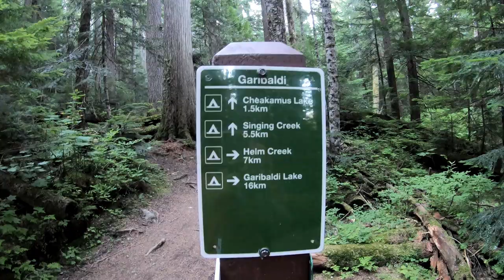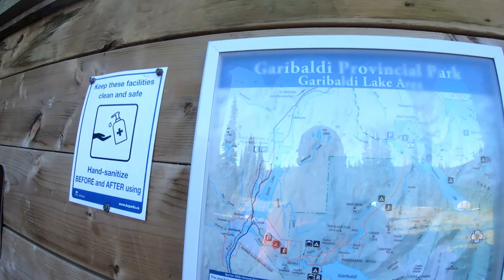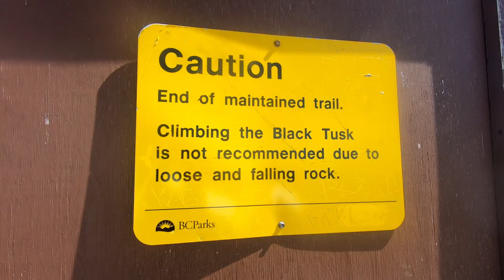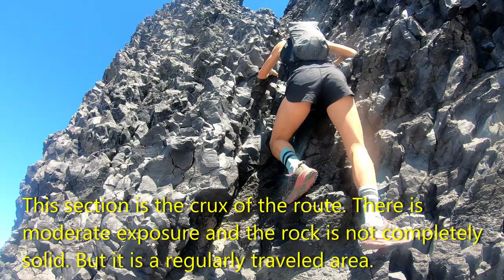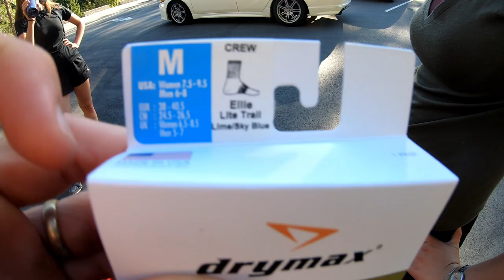Beautiful BC Black Tusk and Garibaldi Lake Traverse with Summit and Swim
This is simply one of the most beautiful and classic traverse routes in an area with an incredible selection of options. Went out with my daughter and her friend, Magdalen and ultra runners, Ellie Greenwood (yes, The Ellie) and Dennis Marchant to simply revel in the day and summit the Tusk. Such fun.

Music Composed & Performed by Miles Jay